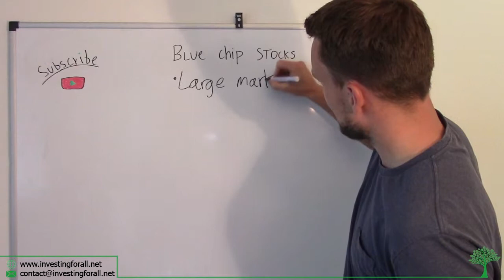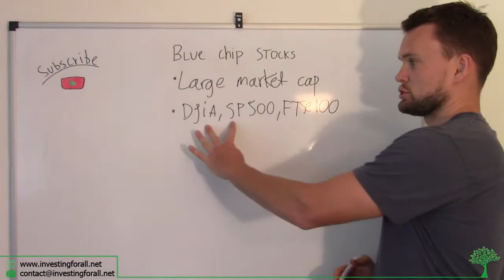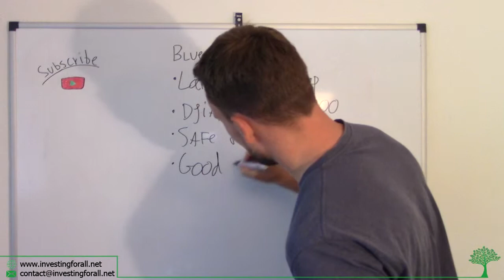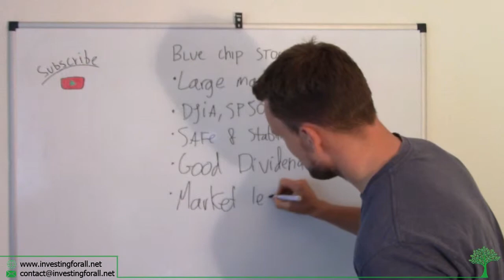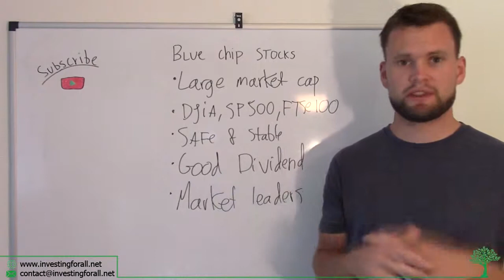What Are Blue Chip Stocks and what are the Advantages of Investing in Them?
Blue chip stocks are safe alternatives if you want to invest in the stock market. What exactly qualifies as a blue chip stocks and why are they so safe?

for more information on how to invest in stocks.

Investing for all is a project seeking to teach every and anyone how to get started and investing in the stock market. I want to tell anyone looking to start investing in stocks that they are a safe investment alternative and will pay off in the long run.

Stocks go up and down, don't invest simply based on what you hear or see in my videos.